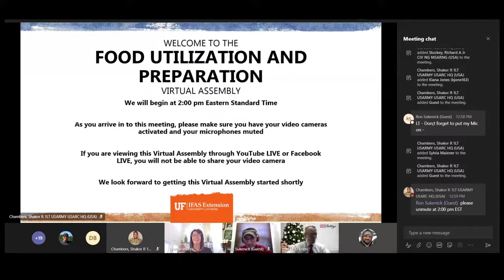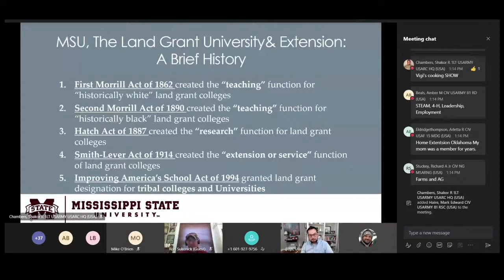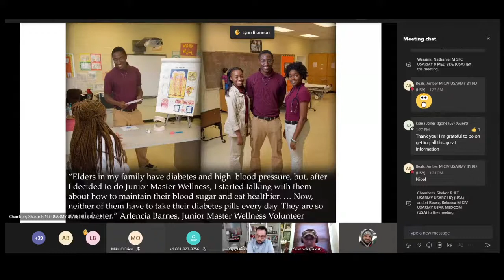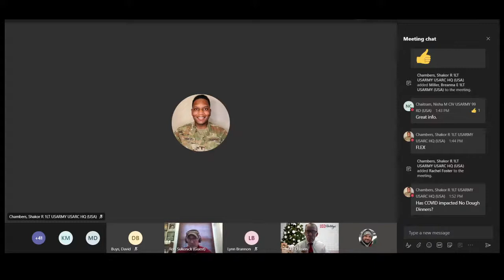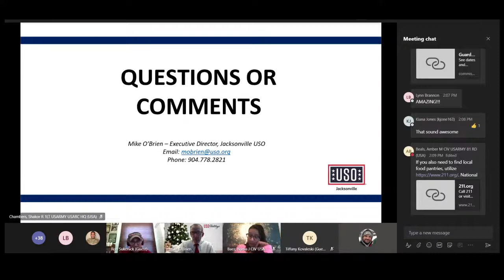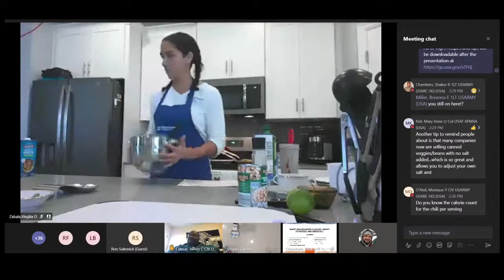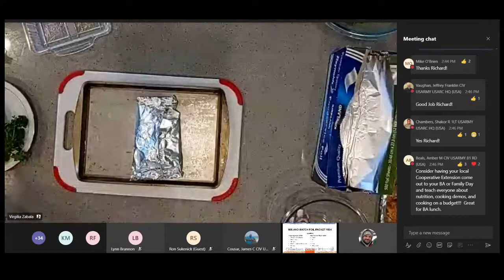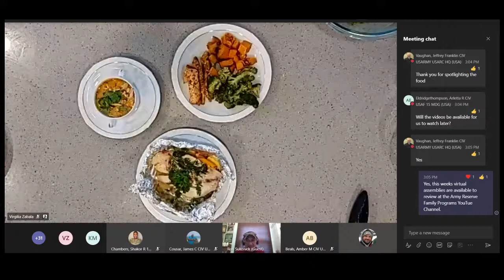WE ARE... "Food Utilization and Preparation" Assembly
What’s cookin’? Join us for our series finale – a live cooking class! We’ll learn about the USO’s Healthy Families Initiative, awesome resources through the Mississippi Cooperative Extension, and learn how to prepare a healthy meal from items received from a food bank, or just healthy foods in general!